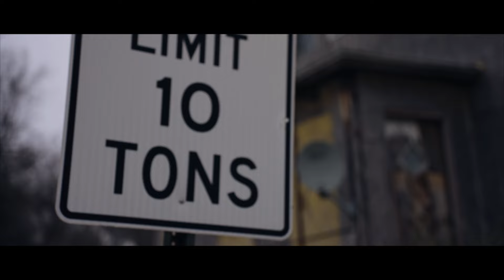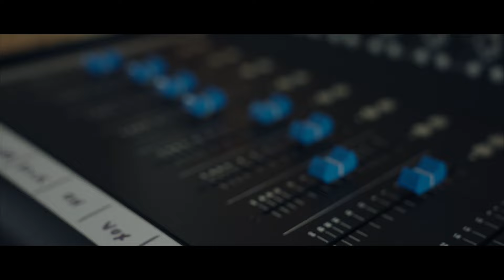Garrett Heath- "The Losing End" (An Album for Rust-Belt America)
Introducing Garrett's new album "The Losing End" with a focus on America's "forgotten places". Available now wherever you stream music.

Video Credits:
Written & Directed by Garrett Heath
Filmed & Edited by Garrett Heath